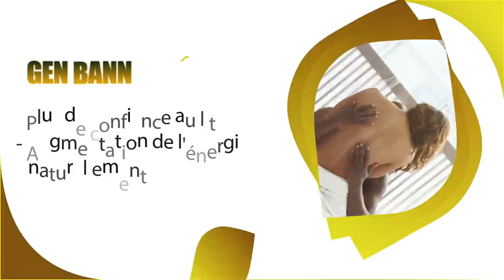Sekretè palè a Josue Pierre Louis Sote nan Kòlèt Pierre Esperance./ Yo bare PM Ariel nan Koken